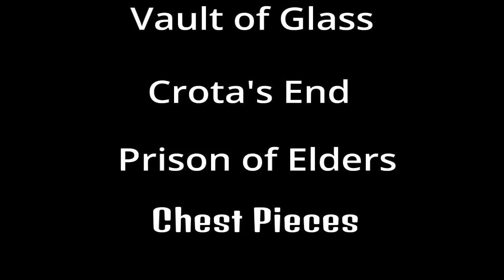Destiny - All Future War Cult Shaders on a Warlock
Destiny PS4 gameplay Future War Cult Shaders